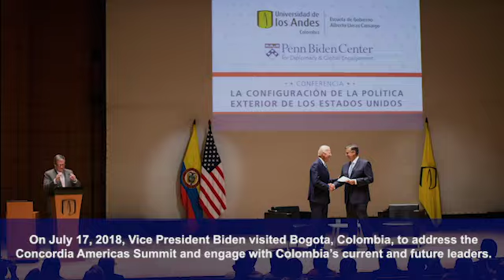Joe Biden Visits Colombia 2018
Joe Biden and the Penn Biden Center team visited Colombia to meet with the country's current and future leaders and to speak about the way forward in the region.